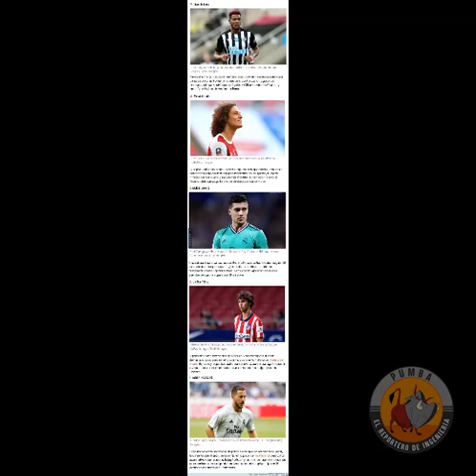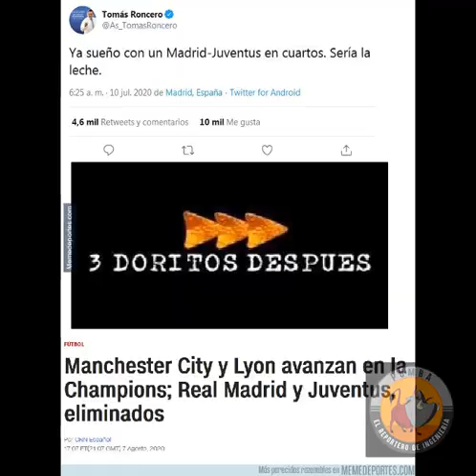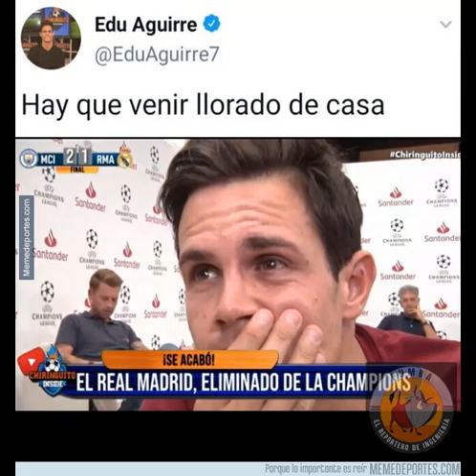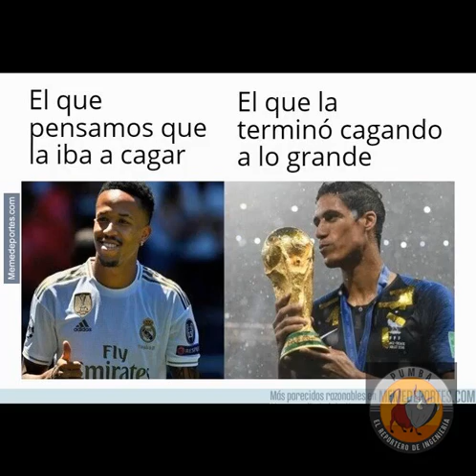Memes Eliminacion del Real Madrid y Juventus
regreso la champions, y con ello los memes sin coronavirus :V

Roa -  Carnival [NCS BEST OF] is free to be used and monetised by independent Creators on video content on YouTube & Twitch, without the fear of any Content ID or copyright claims.

Jarico - Island [NCS BEST OF] is free to be used and monetised by independent Creators on video content on YouTube